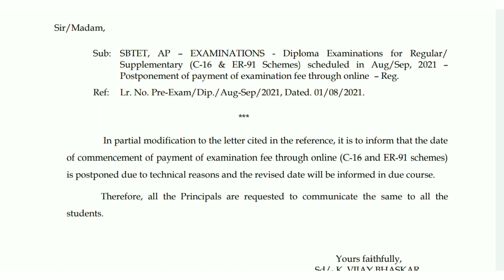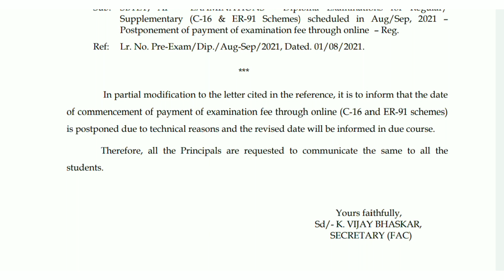Ap diploma exams fee payment postponed|Ap sbtet|ap diploma latest updates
ap diploma
educational lion
Ap sbtet
ap sbtet
ap diploma updates
Ap sbtet exam fee notification 2021
Ap sbtet c16 exam notification 2021
ts diploma
ap diploma exams 2021
diploma updates ap
ts diploma updates
ap diploma results 2021
ts diploma exams
ap diploma latest updates
diploma exams postponed
ap sbtet latest notifications
Ap examsDiploma exams
ap exams
ap exams 2021
ap exams 2021 ap exams 2021 latest news
ap exams updates
ap inter exams 2021 latest news today
diploma exams updates
vtu results news
ap diploma results 2021 date
ap diploma updates
sbtet results
ap sbtet
Ap diploma c16 results 2021
ap sbtet resultsannusment date
Diploma results 2021 ap
diplomapapercorrection update
youtube shorts